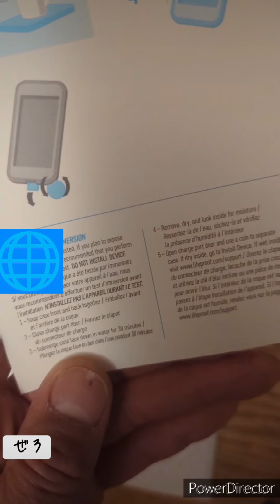2024年5月14日